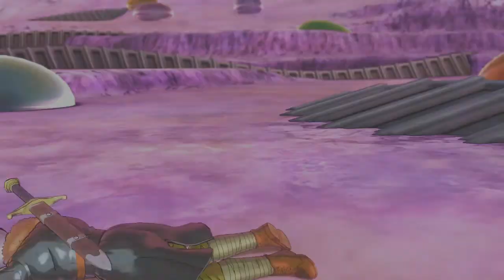Stopping Destruction: Dragon Ball Z Xenoverse 2 Part 8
Part 8 of my Let's Play of Dragon Ball Z Xenoverse 2 Everything is Owned by Dimps, QLOC, BNE Entertainment, and Namco Bandai Games America Inc.